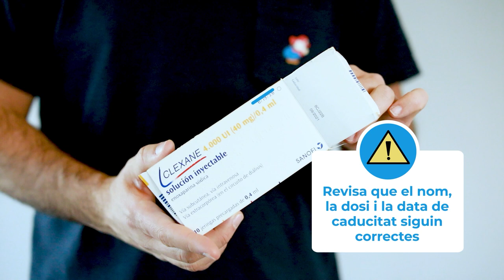Autoadministració d'heparina - medicacio subcutania 💉💦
Com injectar heparina?💉

Alguns fàrmacs s'administren al teixit subcutani per una absorció més lenta, com en el cas de l'heparina.

📋 En aquest vídeo et mostrem els passos que has de seguir per tal d'autoadministar l'heparina correctament.

En aquest vídeo podràs veure 👇🏻
1.- Rentat de mans
2.- Escollir el punt de punció
3.- Manipulació de la medicació
4.- Desinfecció de la zona de punció
5.- Injecció del medicament
6.- Com rebutjar les xeringues